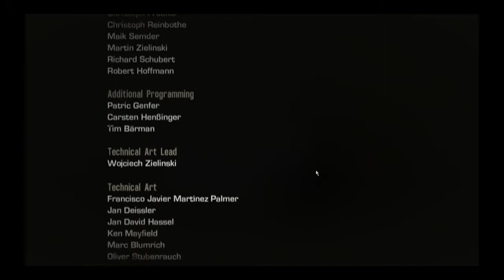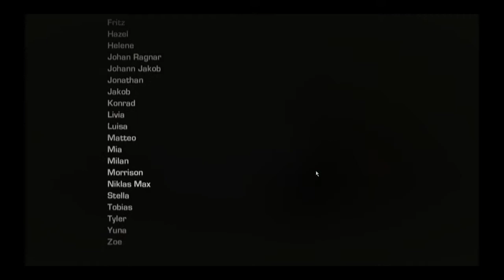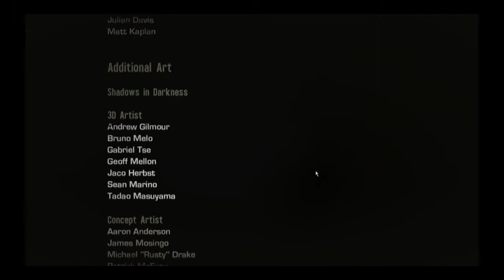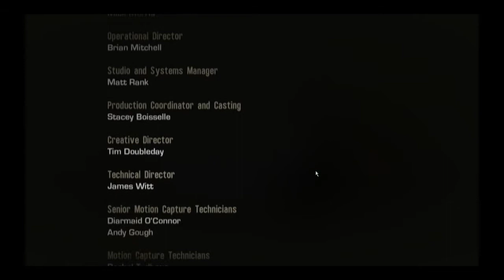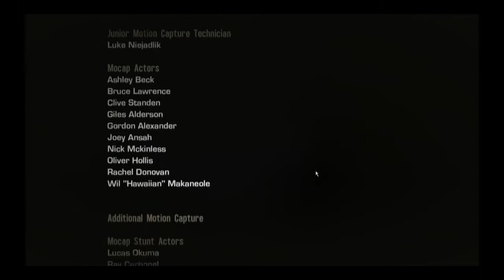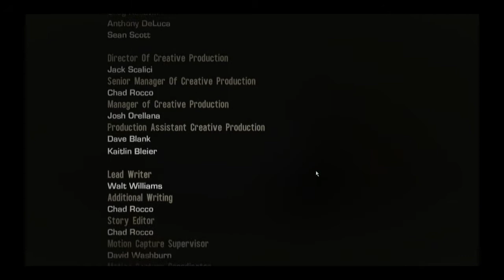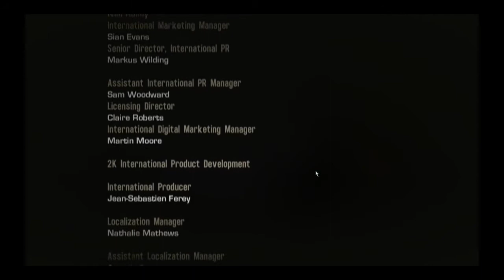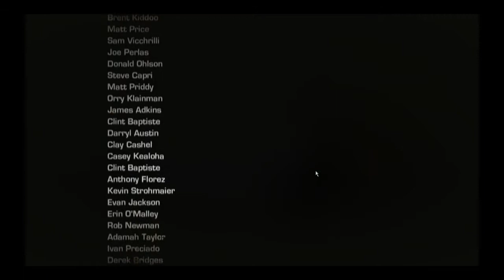Yeonni Plays: Spec Ops - The Line [Chapter 15] *here we are at last*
Not sure what game to play to follow this up. There won't be videos the rest of the week. Boring, I know, but everything else seems bland in comparison. Monday I'll be back strong with Clear Sky, and we'll see if I've found something more. Suggestions?

So a kind soul pointed out that I have no music, and while I could replay the ending with music, I like the silence. I actually thought of that in-game, how nice with a game that isn't trying to manipulate you with music but let you get your emotions pure from what's happening. Turns out it was because I'm stupid, but whatever ;)

Outro:
Trust In Me by ANTI-SPAMGUN @

Splashscreen:
as usual by me. Special this time, because I used a photo of myself as base to draw on :3